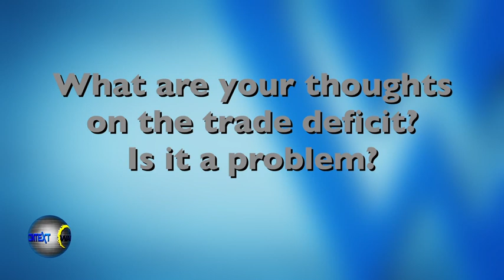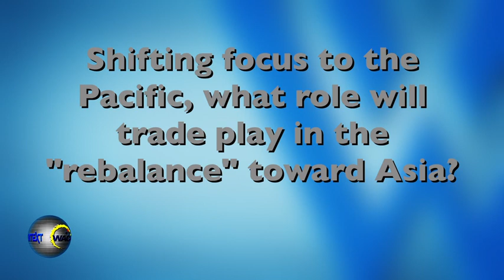U.S. Trade Strategy: Goals and Priorities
From adding jobs and protecting the environment to building relationships and attempts to “rebalance” toward the Asia-Pacific region, U.S. trade agreements play a vital role. Ambassador Michael Froman, the nation’s 11th United States Trade Representative, provides context on trade strategy and the overall health of America’s trade equation.

About Michael Froman
Michael Froman was sworn in as USTR on June 21, 2013. He is President Obama’s principal advisor, negotiator and spokesperson on international trade and investment issues. Prior to becoming USTR, Ambassador Froman served at the White House as Assistant to the President and Deputy National Security Advisor for International Economic Affairs, where he was responsible for coordinating policy on international trade and finance, energy security and climate change, and development and democracy issues. He served as the U.S. Sherpa for the G20 and G8 Summits, and staffed the President for the APEC Leaders Meetings. In addition, he chaired or co-chaired the Major Economies Forum on Energy and Climate, the Transatlantic Economic Council, the U.S.-India CEO Forum and the U.S.-Brazil CEO Forum.